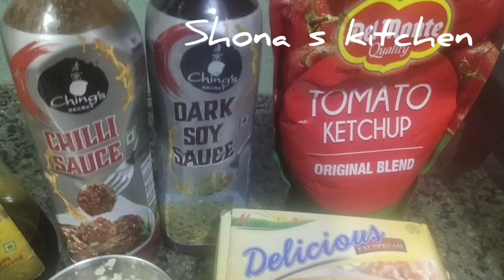FUSION CHICKEN shonas kitchen style 😋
try this yummy starter
for this we need
ingredients
chicken boneless
salt
red chilly powder
oil
butter
honey
sesame seeds
all four Chinese sauces
corn flour
red food colour
corinader leaves
maida